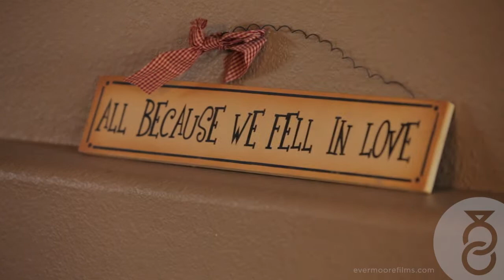Gardens at Mill Creek | Brian & Ashley | Bakersfield Wedding Highlight Video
Brian & Ashley had a really fun wedding at the Gardens at Mill Creek. Joshua and Jean-Luc had a blast working with Brian and Ashley on their wedding day. From Ashley’s sparkly blue Vans shoes to Brian’s multi-take vows, their wedding was unique and fun. Their family and friends were great to be around, and the laughter just kept coming. It was a beautiful day with an incredible couple, and we were privileged to be a part of it. A wonderful team of vendors rounded out the day and really made things shine.
We are excited to present to you, a love story three years in the making. Filled with love and laughter, the long anticipated wedding highlight film for Brian and Ashley! Please enjoy!

CREDITS

CAST
Starring Actor: Brian
Starring Actress: Ashley
CREW
DJ: Let the Music Play alanreno.com
Ceremony & Reception Venue: The Gardens at Mill Creek themetrogalleries.com

Evermoore Films is a video production company based in Bakersfield, California, providing cinematic wedding films and corporate promo videos to Kern County and beyond.